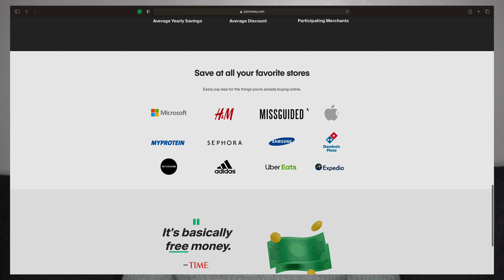10 Frugal Tips Living in the UK 2021 | Spending & Budgeting Wisely | Happy New Year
Happy new year guys, hope you are all well? in this video I share 10 frugal tips living in the UK and I believe most of this tips will benefit people living in other parts of the world as well. Have a great 2021.